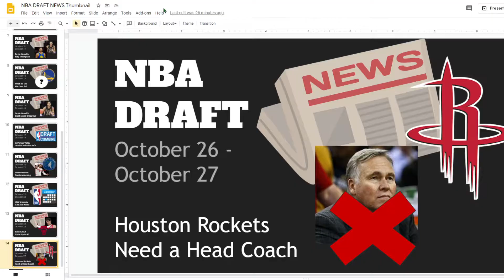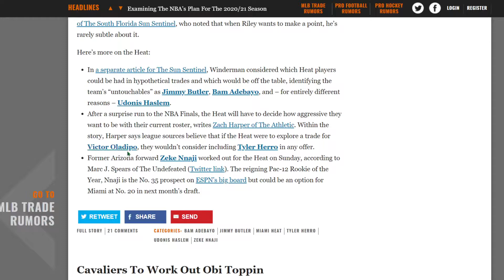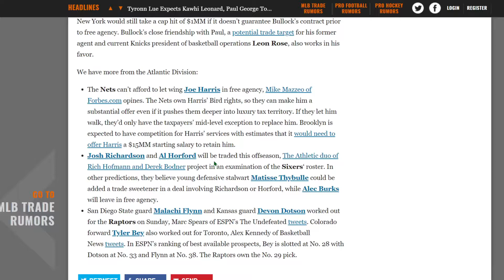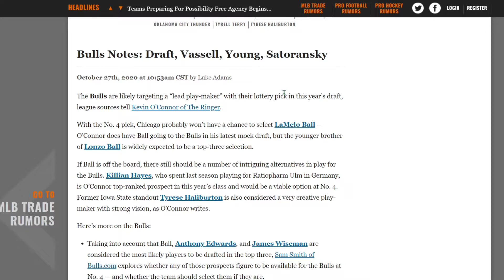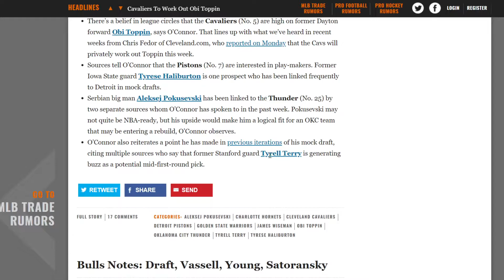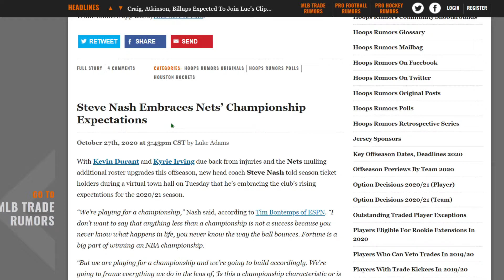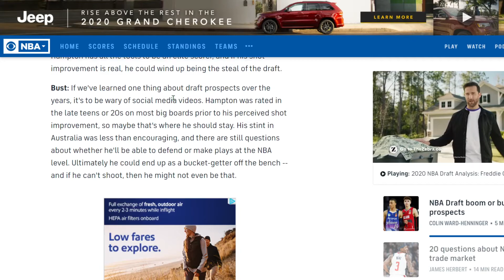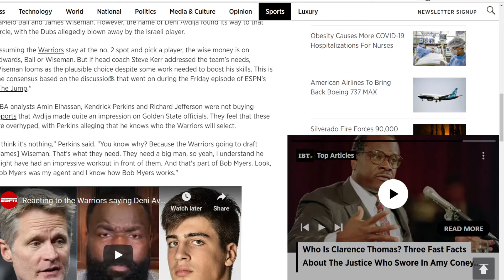NBA Draft News: Houston Rockets Need a Head Coach (October 26-27)